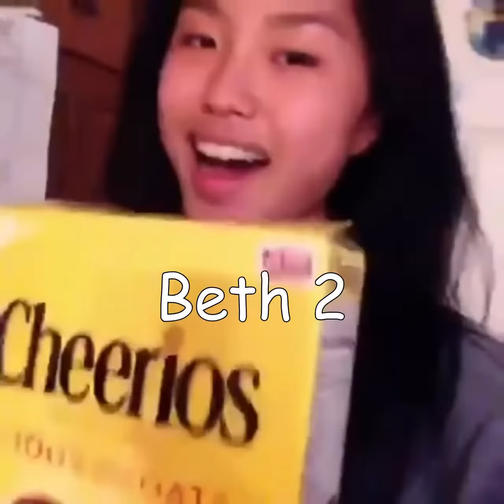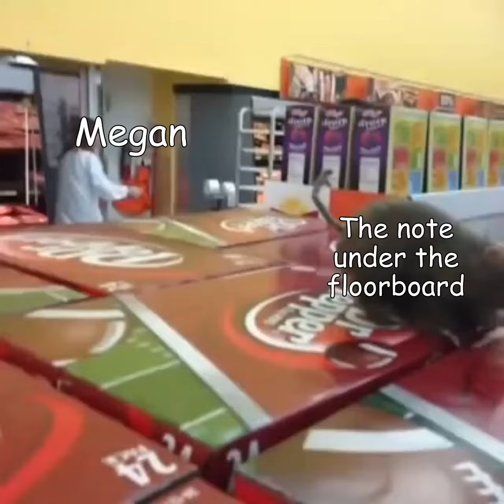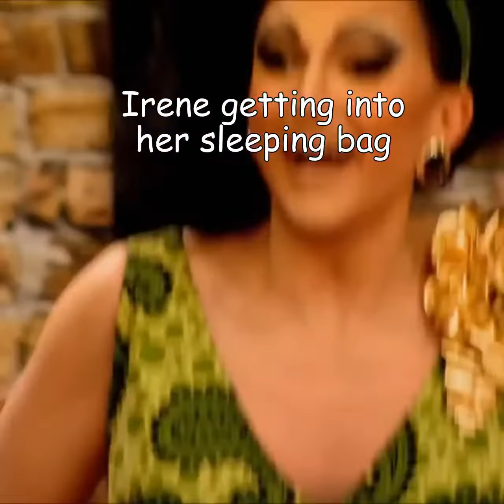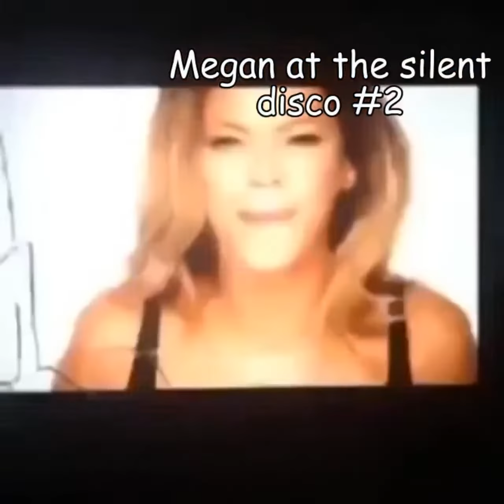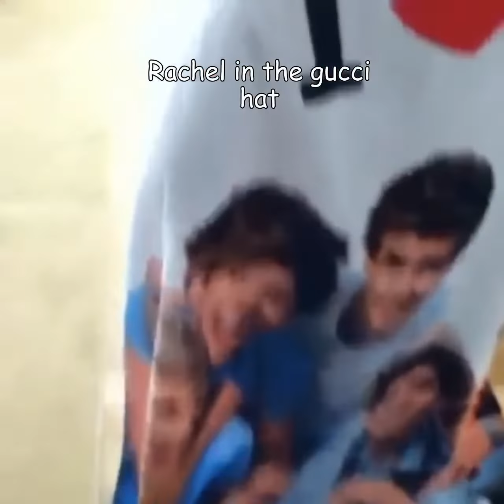NCS vine comp wooo